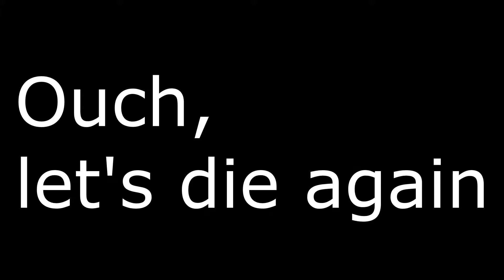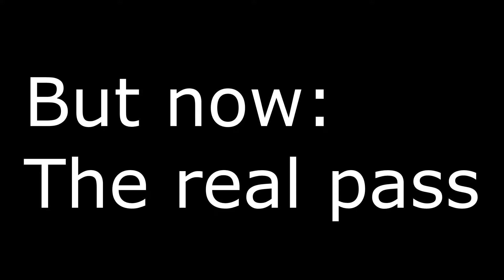[Beat Saber] Finally a pass on If you say [yes], it will be faster and faster (by Verschwitzt)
Sorry for the quality of the real pass, i got an internet problem lul.
Next video will have a brand new blue color, i have a bit of color blindness and they are a bit too close for me so i sometime hit the wrong color lul.